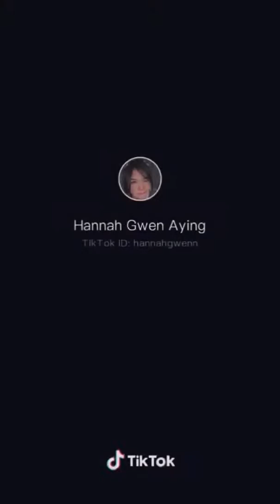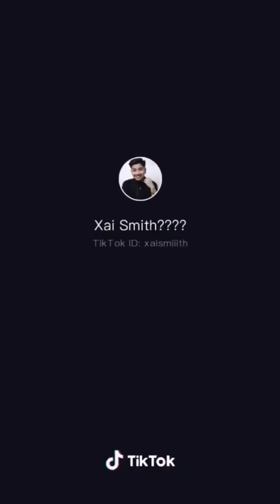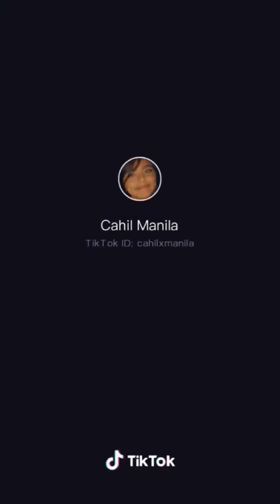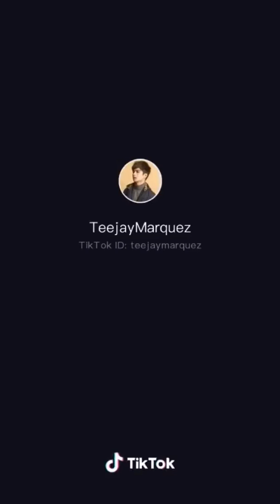Cutest Tiktok Ever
Cutest Tiktok